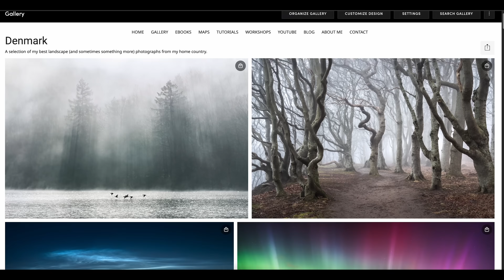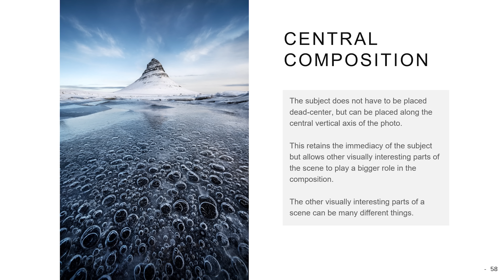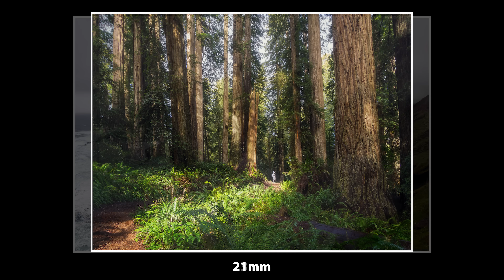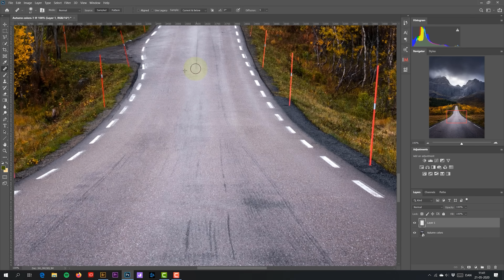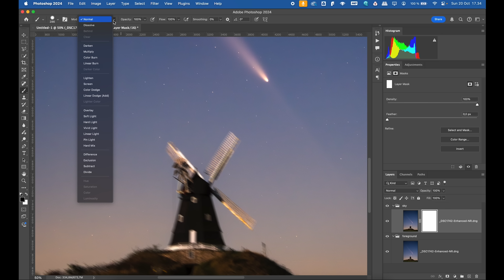This is why your photos are boring.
In this week’s video, I wanna talk about some of the reasons why your photos may look a bit boring. Maybe you feel your photos look too similar to everybody else’s, they lack uniqueness or don’t have a feeling of impact. This is totally normal for everybody starting out in photography and certainly also something I struggled with when I first picked up a camera. I will of course also talk about how to overcome those mistakes, so you can start capturing photos that stand out a little bit more.

BEST LENS CLOTH! MagicFiber
BACKPACK:
My recommended SD CARDS
PEAK Design Camera Capture Clip V3
DJI Mavic 3 Pro (drone)
DJI Mavic 3 Air (smaller drone)
DJI Mini 4 pro (smallest drone)

My Vlogging gear:
DJI Osmo Pocket 3 Creator Combo (newest version)
Micro SD for drones and Osmo Pocket

Other stuff:
Camera Dust blower
First Aid Kit